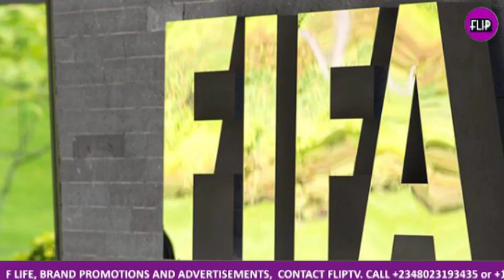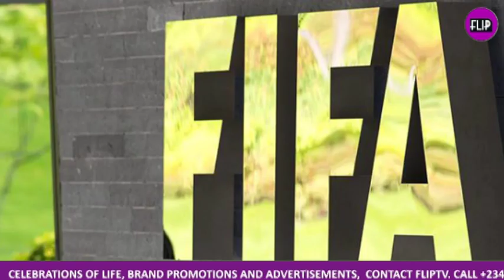PRESENT CERTIFICATES OR FORFEIT OCTOBER SALARY, FINTIRI TELLS ADAMAWA WORKERS+ NNPC PORTAL SHUTDOWN